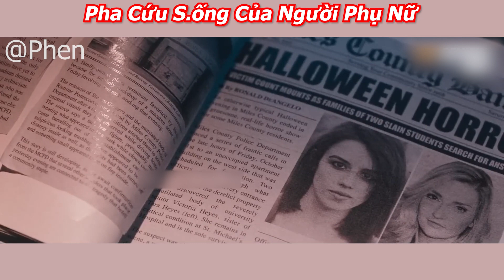Tóm Tắt Phim Kinh Dị , còn được BẤT TỬ - Terrifier 2 - Review Phim Nhanh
review phim kinh dị
review phim hay
review phim hài
review phim hành động
review phim nhanh
Tôi là Vũ. Một ngày của tôi có 24h như mọi người nhưng tôi cảm giác thời gian của tôi nó nhanh hơn mọi người vậy á. một ngày tôi suy nghĩ rất nhiều thứ mà không hiểu tại sao lúc nào tôi cũng ngồi suy nghĩ linh linh được kể cả trong lúc làm việc.
Sở thích của tôi rất kì lạ tôi rất ham học hỏi và thích trải nghiệm những thứ mới mẻ.
Cảm ơn các bạn đã ghé qua kênh của tôi.